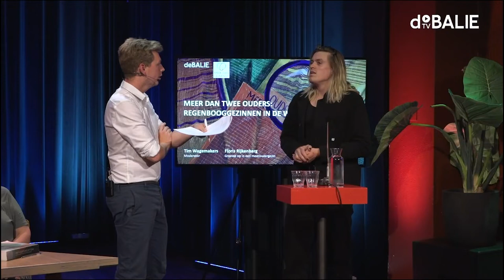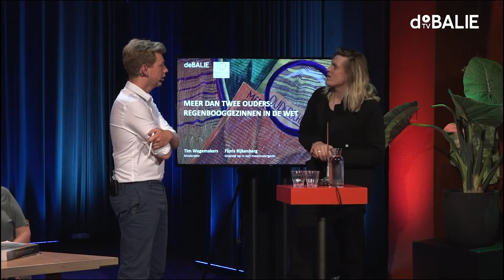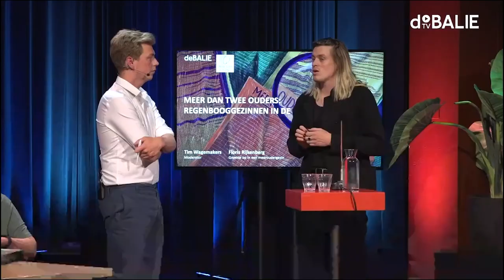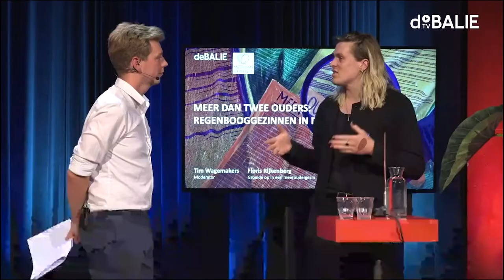Meer dan twee ouders: regenbooggezinnen in de wet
Het komt steeds vaker voor dat kinderen met meer dan twee ouders opgroeien. Hoewel meeroudergezinnen – ook wel regenbooggezinnen – in de praktijk steeds vaker voorkomen, kan een kind op papier nog niet meer dan twee ouders hebben. Daarom is de Nederlandse overheid bezig met de invoering van een meerouderschapswet. Het maken van zo’n wet roept veel vragen op. Wat zijn de belangen en knelpunten die overwogen moeten worden?

Met Ulysse Ellian (tweede Kamerlid VVD en jurist), Machteld Vonk (jurist, Universitair hoofddocent aan de VU), Sara Coster (bestuurslid Meer dan Gewenst), Floris Rijkenberg (Groeide op in een meeroudergezin), Eke Krijnen (ervaringsdeskundige op het gebied van meerouderschap), Timo Huijzdenveld (ervaringsdeskundige op het gebied van meerouderschap), Remco Yizhak Cooremans (voorzitter Stichting Meer dan Gewenst).

Programmamaker: Lola 't Hart
Moderator: Tim Wagemakers
In samenwerking met Stichting Meer dan Gewenst